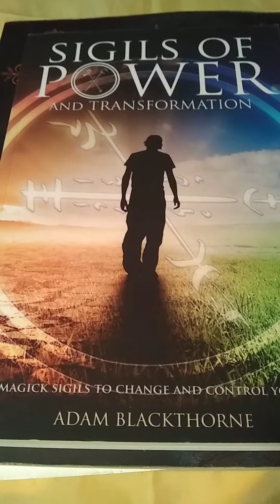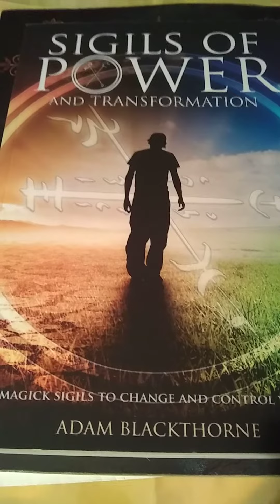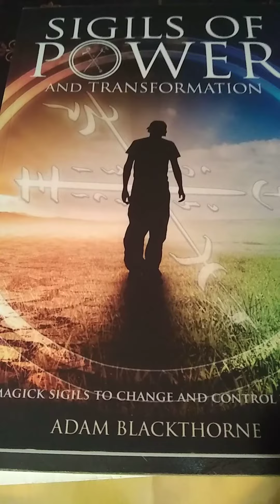Sigils of power, by Adam.Blackthorne.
Book review of the sigils of power by Adam Blackthorne from the gallery of magick.